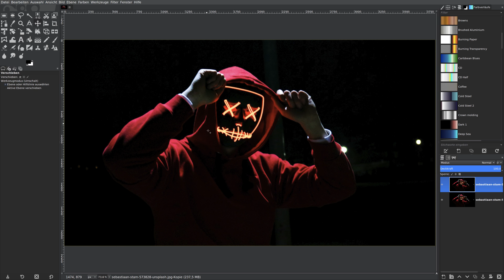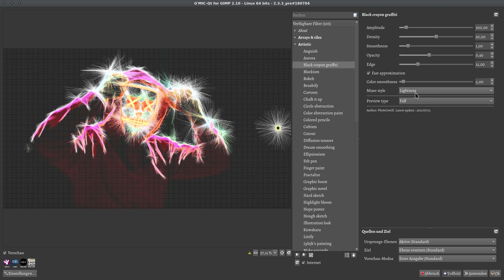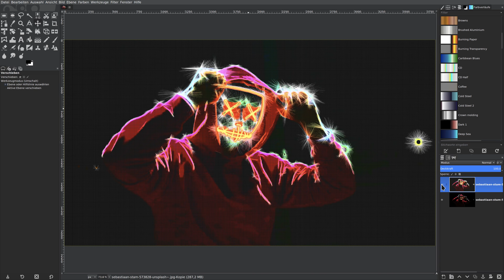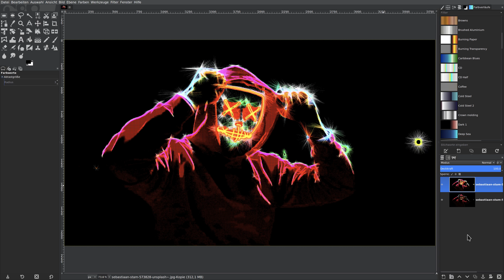G‘MIC Superfilter in Gimp 2.10 – Black crayon graffiti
Übersetzt: Schwarze Buntstift-Graffiti
Photo by sebastiaan stam on Unsplash

Gimp Links
Gimp herunterladen